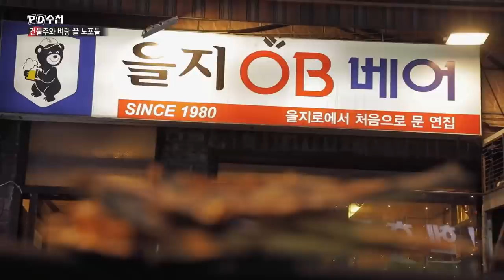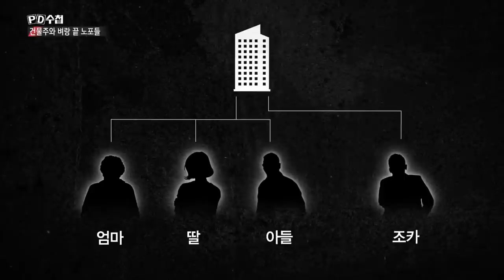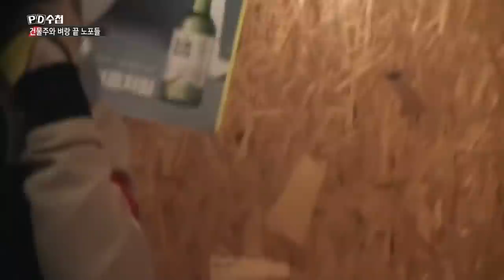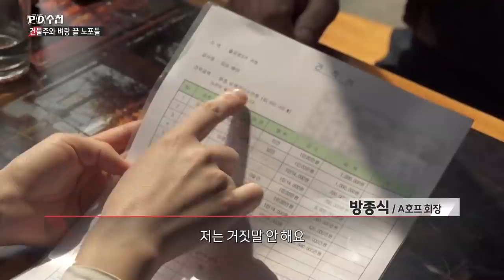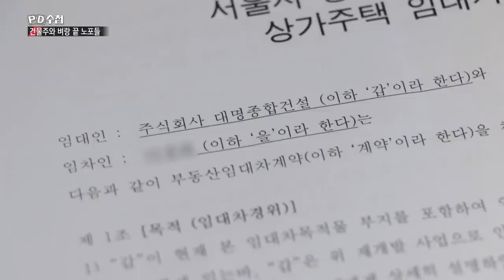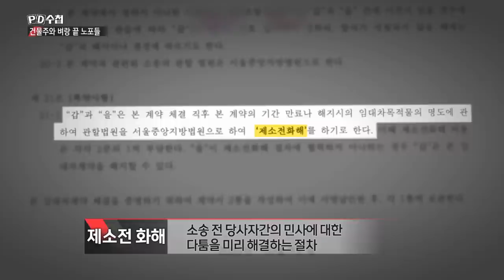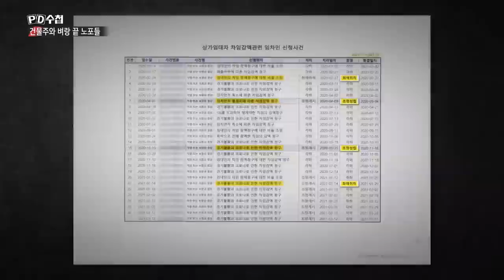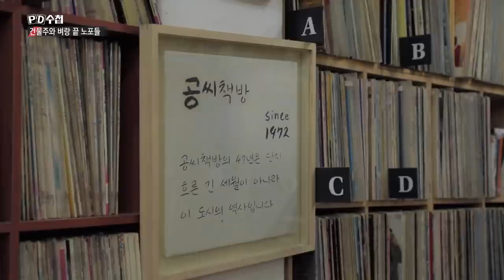[Full] 생존전쟁 1부, 건물주와 벼랑 끝 노포들_ MBC 2021년 4월 20일 방송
*출연자의 요청으로 댓글창을 닫았습니다. 양해부탁드립니다.